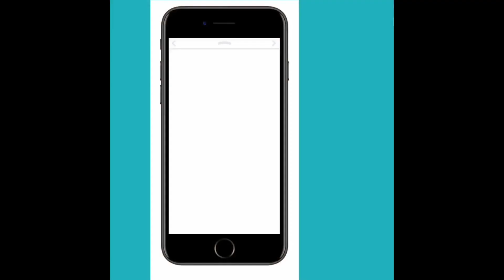Crispy balls (ക്രിസ്പി ബോൾസ്) |Arsh’s world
Hii friendsss😊😊
Welcome to Arsh’sworld...
Simple and easy recipe for crispy & tasty chicken balls. Do try thise and let me know the feedback. ok

Ingredients:-
Ginger- 1small piece
Green Chilly- 2Nos
Shallots- 12 Nos
Curry Leafs- a small handful leaves
Oil- Adequate amount of oil
Salt - Required Quantity

Method
Peel and cut potatoes into medium-sized cubes and cook for one whistle in medium heat.
Take a pan & put the shredded chicken in to & shallow fry it.
Then take a saucepan & put some oil. Then add some shallots, ginger, green chilly, & curry leaves. Saute well. Then add the shredded chicken into it. Also, add the mashed potatoes. Then pour 1/2 teaspoon pepper powder into it.
Mix all ingredients properly.
Grease your hands with a little oil.
Take around 2 tablespoons of chicken mix and make round balls. Then take two eggs & beat it thoroughly.
Dip the chicken mix into the beaten egg.Then take the balls put into the oats coat.Take a saucepan & put an adequate amount of oil.
Drop chicken balls one by one carefully into the medium hot oil.
Deep Fry in both sides till golden shade.